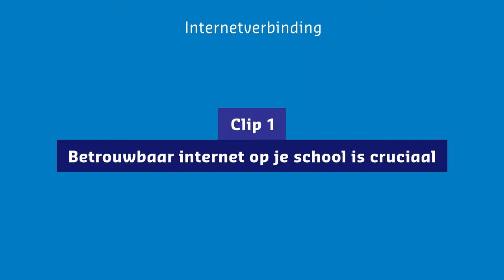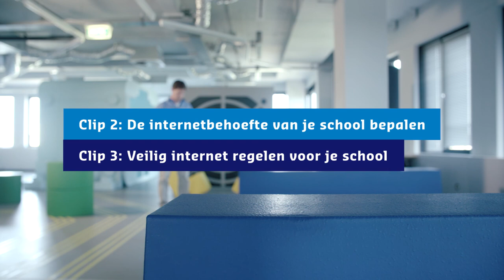Waarom betrouwbaar internet cruciaal is voor je onderwijs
Waarom is een goede internetverbinding belangrijk voor je onderwijs?
Wat is de eerste voorwaarde voor een betrouwbare internetverbinding?
Hoe breng je de internetbehoefte van je school in kaart?

Michael van Wetering (expert innovatie en ict-infrastructuur, Kennisnet) legt het uit in deze korte video voor het primair en voortgezet onderwijs.

Een snelle, betrouwbare internetverbinding wordt steeds belangrijker voor je school. In het onderwijs worden namelijk steeds meer digitale leermiddelen en cloud-toepassingen gebruikt. Als je daar optimaal van wilt profiteren, heb je een goede internetverbinding nodig.

Kennisnet biedt allerlei hulpmiddelen voor ict-coördinatoren van scholen in het primair en voortgezet onderwijs. Die middelen helpen bij het regelen van een goede internetconnectiviteit.

Lees het artikel ‘Snel internet op school: zo organiseer je dat’ En download